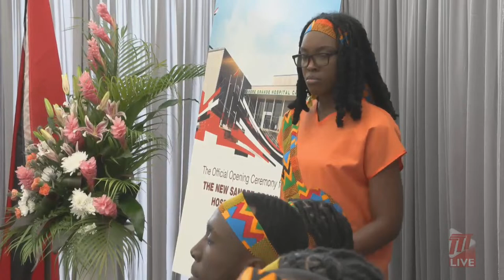The Official Opening of The New Sangre Grande Hospital Campus